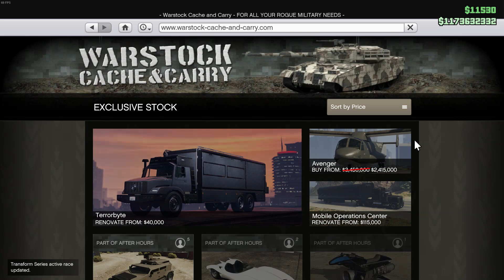GTA 5 - BUYING AVENGER - Hindi/Urdu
Hey Guys!
Is Video me hum buy karenge AVENGER.

Artist: Del.